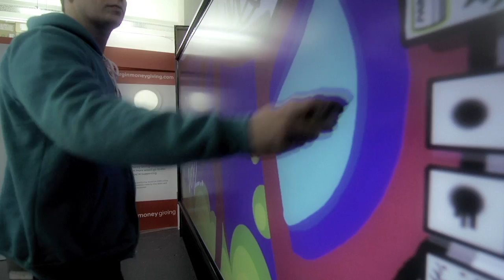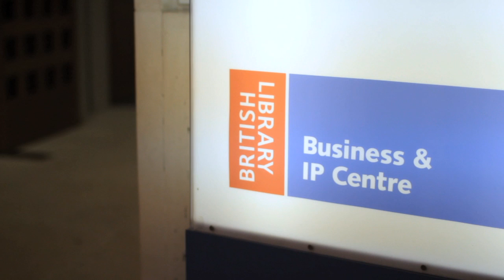Tim Williams: Entrepreneur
Driving a business forward

Tim Williams used the market research and many workshops on offer at our Business & IP Centre to found Luma in 2009. Since then, Luma has gone from strength to strength and won a place on Innovating for Growth, which has helped him increase his revenue and staff. He co-founded Luma, a digital experience agency who develop physical interactive experiences -- engaging consumers with brands in fun, exciting and novel ways such as the digital graffiti wall or digital surface.

Find out more about how you can grow your business